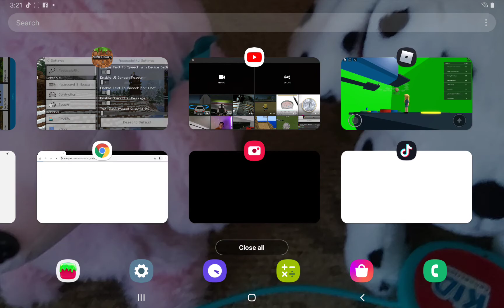Roblox obby [Old Video]